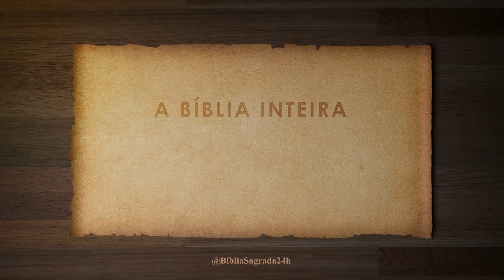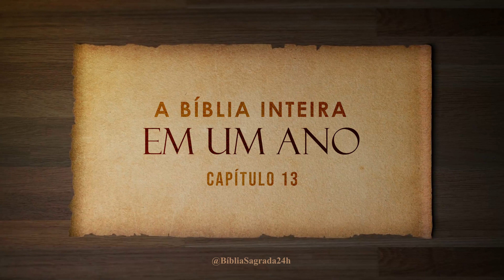A Bíblia Inteira em um Ano | Dia 324 de 366 | Romanos 10-13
*Você já refletiu sobre a profundidade da graça e da justiça de Deus?* O livro de Romanos, escrito pelo apóstolo Paulo, é um dos textos mais ricos e teologicamente significativos do Novo Testamento. Descubra o poder do evangelho e o plano divino para a salvação da humanidade.

🔖 *Sobre o Livro de Romanos:*
O Livro de Romanos é uma carta do apóstolo Paulo à igreja em Roma. Nesta epístola, Paulo expõe a doutrina cristã de forma clara e abrangente, abordando temas como a justificação pela fé, a natureza do pecado, a graça de Deus, e a vida no Espírito. Romanos também apresenta uma visão do plano de Deus para Israel e para os gentios, destacando a universalidade do evangelho e seu impacto transformador.

✨ *Por que ouvir este Livro?*
- Entenda a mensagem central do evangelho de Jesus Cristo.
- Explore as profundas reflexões de Paulo sobre fé, graça e salvação.
- Descubra a importância da justificação pela fé e da santificação na vida cristã.
- Fortaleça sua compreensão das bases teológicas do cristianismo.

🕒 *Capítulos:*
**Capítulo 1: A Condição Humana e o Evangelho**
**Capítulo 2: O Juízo de Deus**
**Capítulo 3: A Justiça pela Fé**
**Capítulo 4: O Exemplo de Abraão**
**Capítulo 5: A Graça em Cristo**
**Capítulo 6: A Nova Vida em Cristo**
**Capítulo 7: A Lei e o Pecado**
**Capítulo 8: A Vida no Espírito**
**Capítulo 9: O Plano de Deus para Israel**
**Capítulo 10: A Salvação para Todos**
**Capítulo 11: Israel e os Gentios**
**Capítulo 12: A Vida Cristã**
**Capítulo 13: Submissão às Autoridades**
**Capítulo 14: A Liberdade Cristã**
**Capítulo 15: Paulo e os Gentios**
**Capítulo 16: Saudações Finais**

📖 *Sobre a Versão da Bíblia:*
Este Livro utiliza a tradução *Almeida Corrigida Fiel (ACF)*, reconhecida por sua fidelidade aos textos originais e pela clareza em transmitir as Escrituras Sagradas.

- Deixe seu comentário e nos conte o que achou deste Livro!

📚 *Explore nossas playlists relacionadas:*
- Uma leitura completa da Bíblia ao longo de um ano.
- Todos os audiolivros disponíveis no canal.